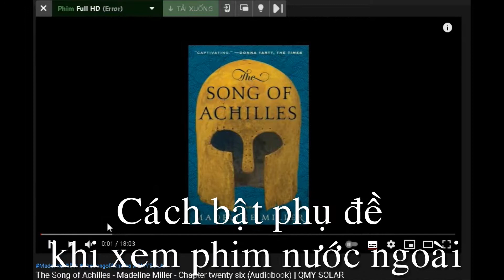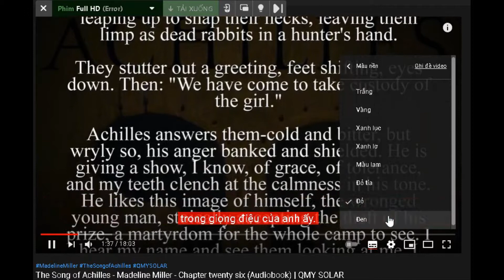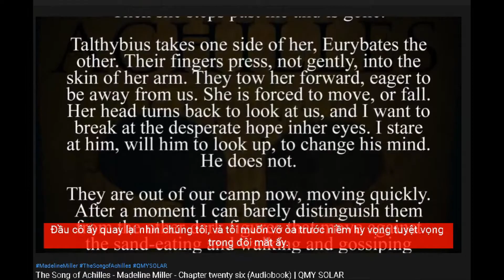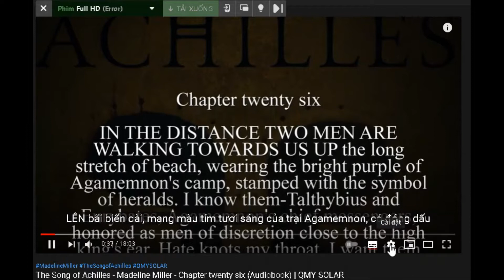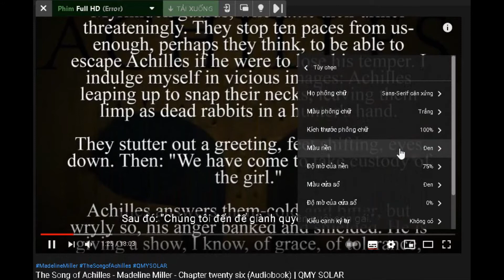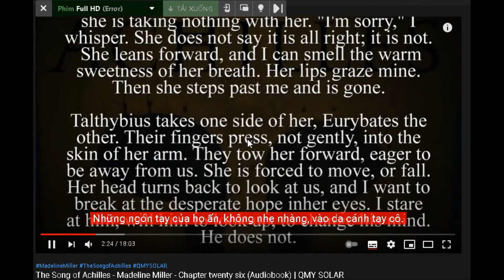The Song of Achilles - Madeline Miller - Subtitle (Audiobook) | QMY SOLAR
How to turn on subtitles:
Greece in the age of heroes. Patroclus, an awkward young prince, has been exiled to the court of King Peleus and his perfect son Achilles. By all rights their paths should never cross, but Achilles takes the shamed prince as his friend, and as they grow into young men skilled in the arts of war and medicine their bond blossoms into something deeper - despite the displeasure of Achilles' mother Thetis, a cruel sea goddess. But then word comes that Helen of Sparta has been kidnapped. Torn between love and fear for his friend, Patroclus journeys with Achilles to Troy, little knowing that the years that follow will test everything they hold dear.

Profoundly moving and breathtakingly original, this rendering of the epic Trojan War is a dazzling feat of the imagination, a devastating love story, and an almighty battle between gods and kings, peace and glory, immortal fame and the human heart.